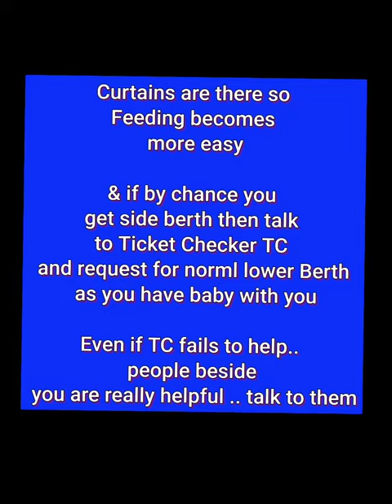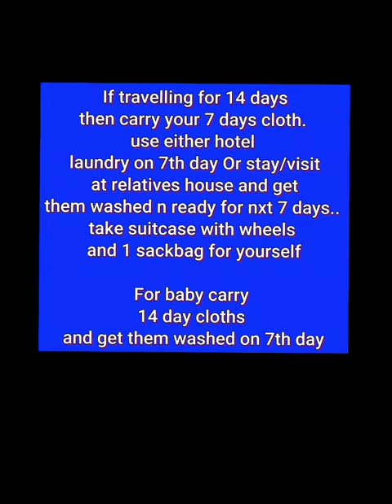Baby Travel bag for 10+ days।Things to carry, Management & tricks। बच्चो के साथ 10+ दिन कैसे घूमे ।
We have just completed our 15 days tour Rajasthan, Gujarat & Goa successfully with our 11 months baby..

So Sharing all tips, tricks, How? What? When? with you